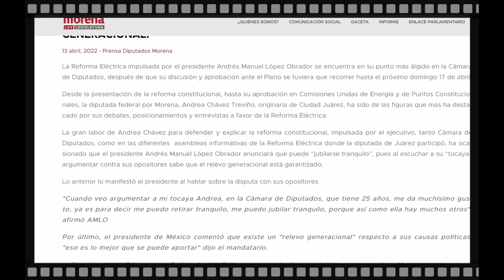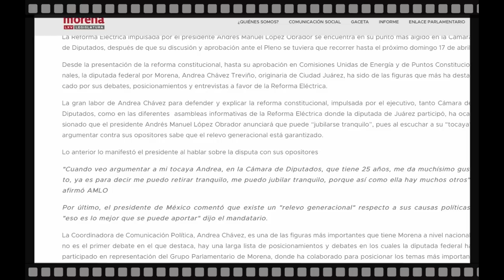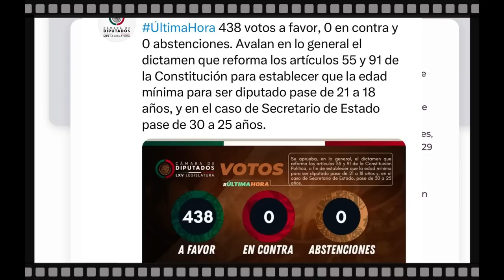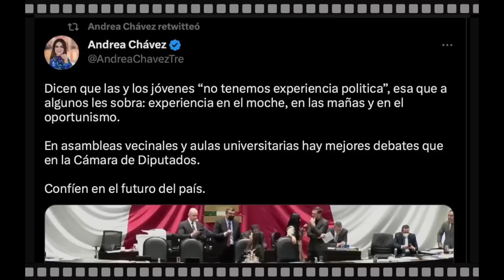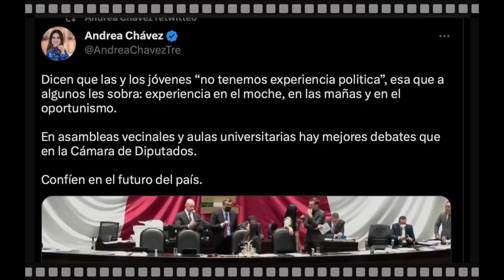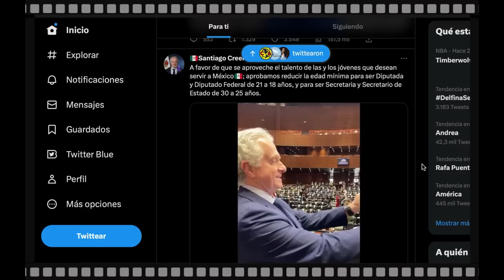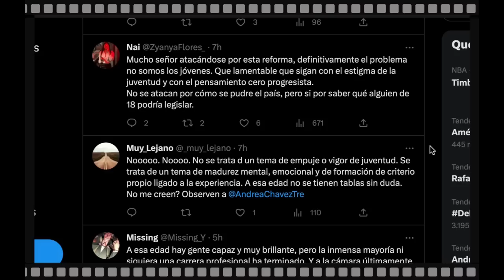¡IMPECABLE! CON ANDREA CHAVEZ TREVIÑO HAY RELEVO GENERACIONAL ASEGURADO, PAN QUISO TRONAR LA SESIÓN